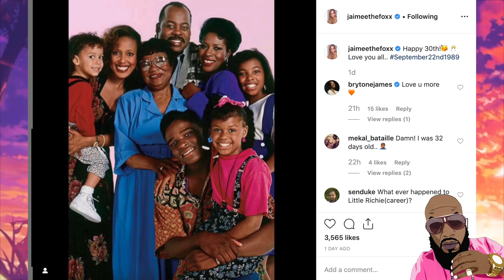The SHOCKING Truth About What HAPPENED To Family Matters Judy Winslow (Jaimee Foxworth)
USED CAR NEAR ME | NEVER HAGGLE OVER PRICE Over 100,000 New & Used Cars From Dealers. CarMarshal. You Shop. We Negotiate.